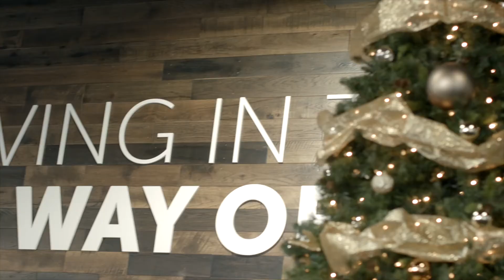Christmas at South 2021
New services stream every Sunday at 10am MT!